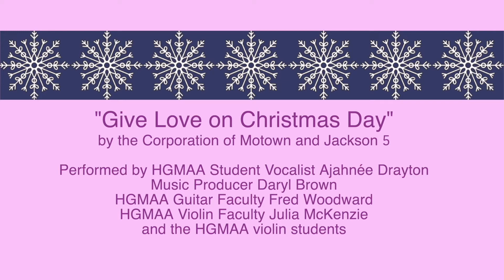Give Love on Christmas Day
Guitar instructor Fred Woodard, Jr., Violin instructor Julie McKenzie and her students, and Hamilton-Garrett student Ajahnée Drayton perform "Give Love on Christmas Day" by the Jackson 5 as part of Give Love, Hamilton-Garrett's Virtual Winter Fundraising Concert, on December 6th, 2020. Special thanks to Daryl Brown for producing this one!